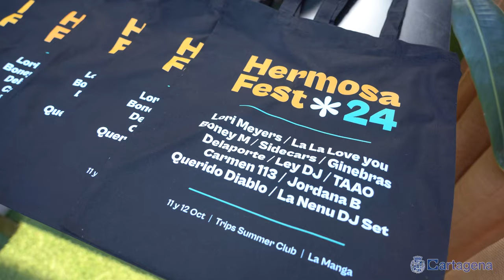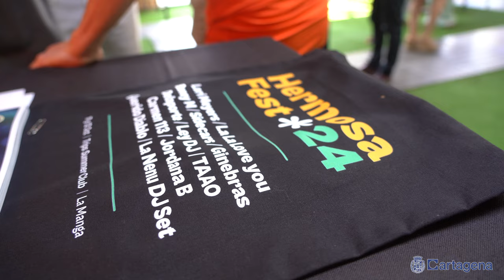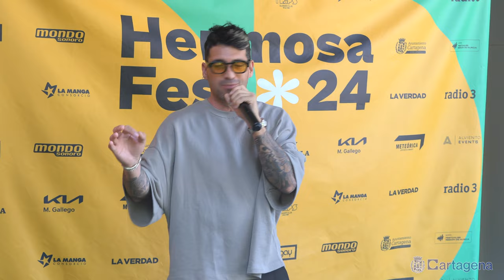Presentación del Hermosa Fest 2024